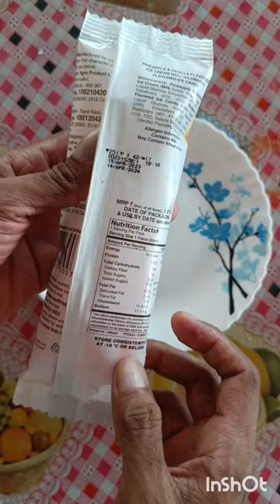25 രൂപയുടെ ice cream spiral